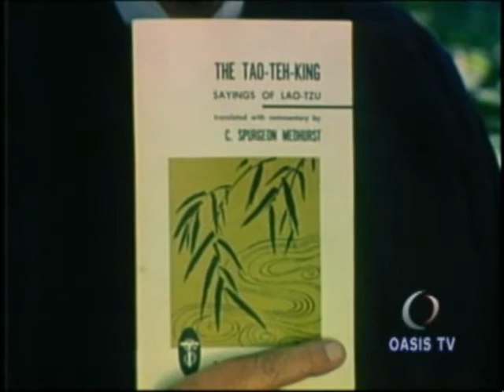575 who was lao tzu